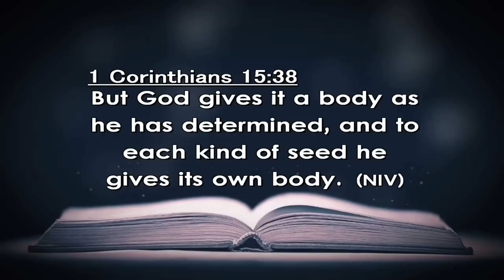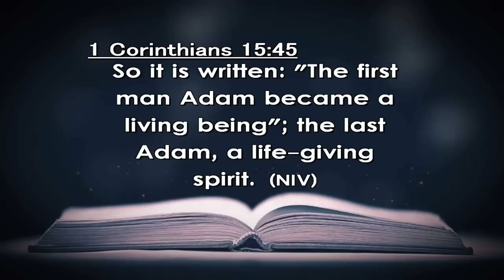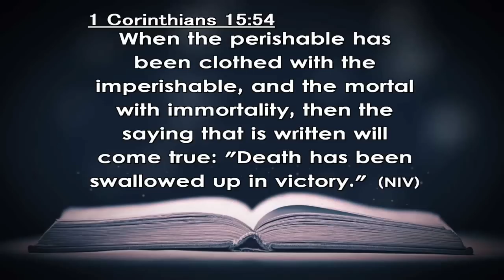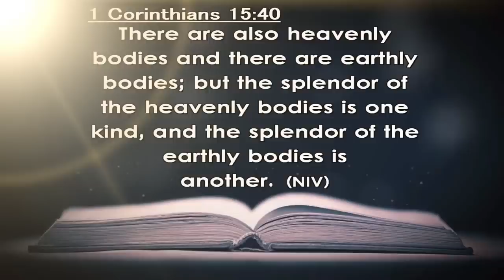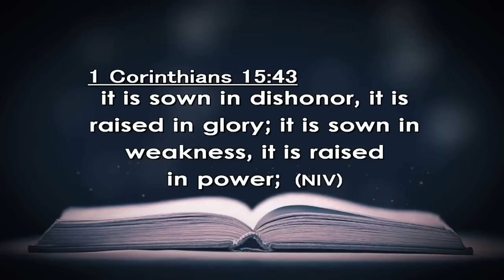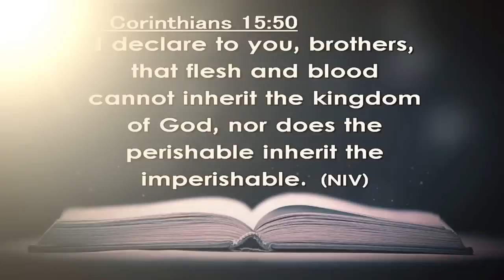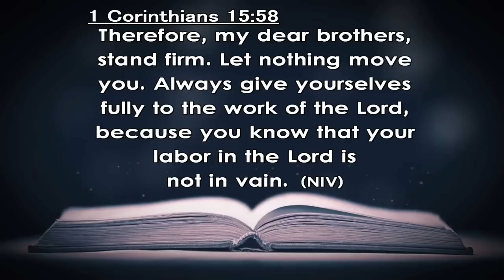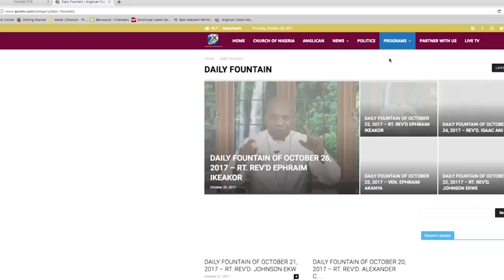DAILY FOUNTAIN DEVOTIONAL OF ARIL 1, 2023 - THE RT. REV'D STEVEN AKOBE, PhD